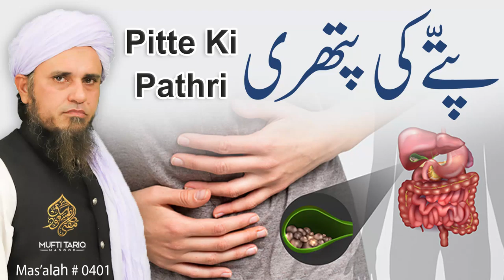Pitte Ki Pathri | Solve Your Problems | Ask Mufti Tariq Masood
Solve Your Problems With Mufti Tariq Masood

JazakAllah

जज़ाकल्लाह!